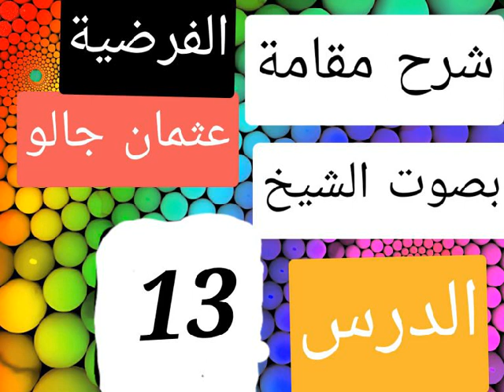شرح مقامة الفرضية مع الشيخ عثمان جالو مالى